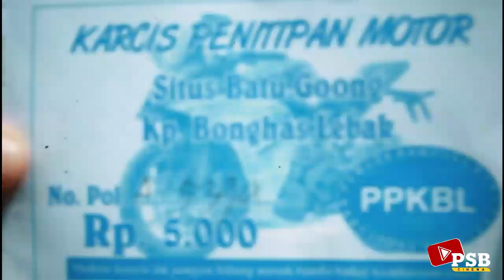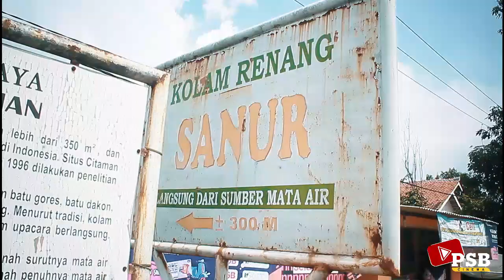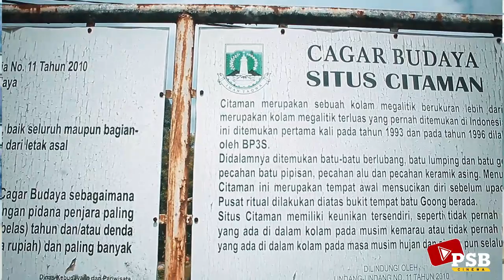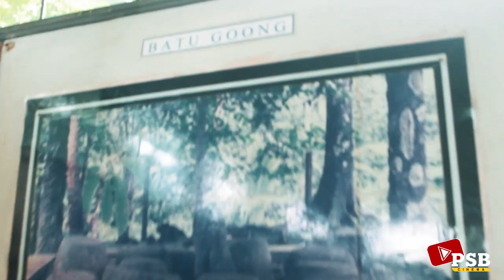SITUS WISATA PEMANDIAN CITAMAN BATU GOONG PULOSARI PANDEGLANG BANTEN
Wisata Alam pemandian citaman situs batu goong adalah tempat yang bagus untuk di kunjungi dan dinikmati ke indahannya, dan mengandung sejarah dan ada mitos di dalamnya.